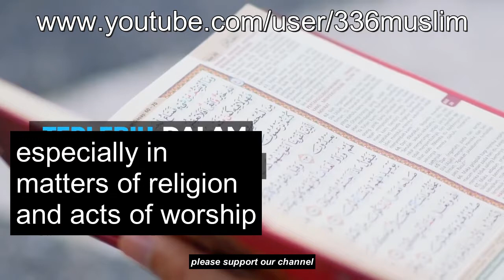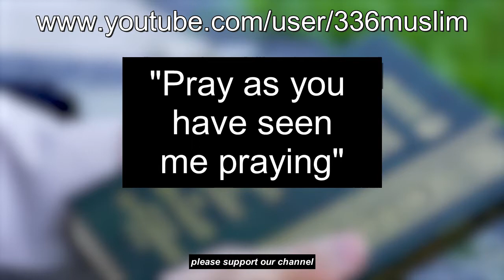Tranquility by Imitating The Prophets Prayer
"Pray as you have seen me praying"!